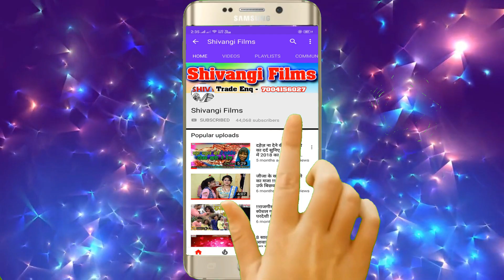VIDEO || छौड़ी पेन्ही हॉट गे || Kundan Bedardi || Chhaudi Penhi Hot Ge || SONG 2021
Title:   Chhaudi Penhi Hot Ge
Singer:  Kundan Bedardi
Lable: Shivangi films
Lyrics:  Kundan Bedardi